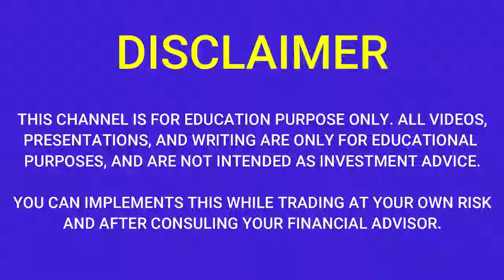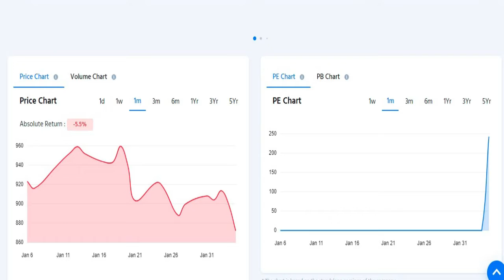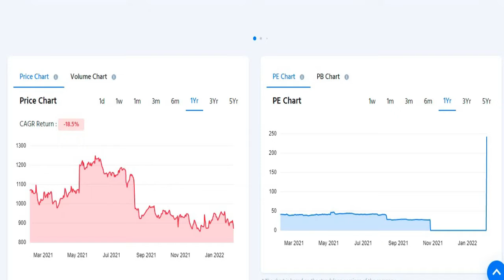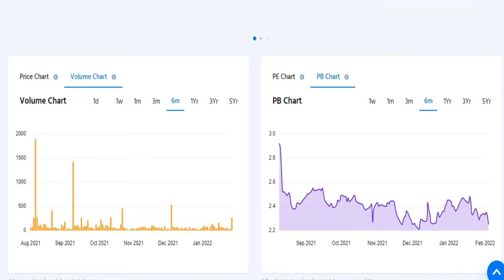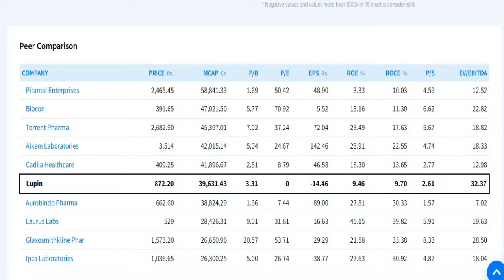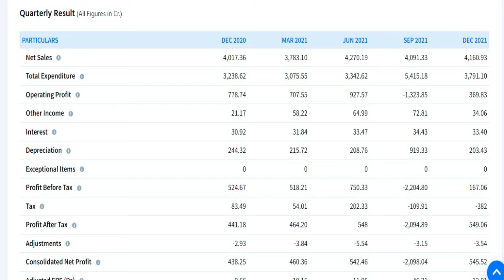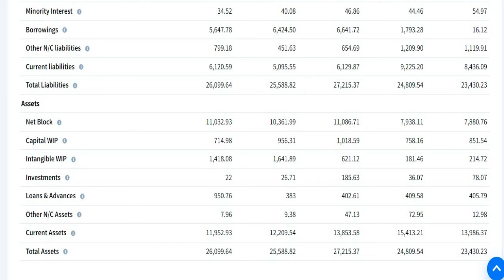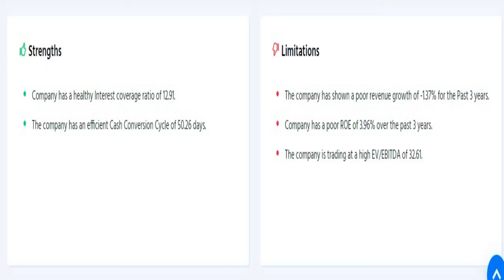LUPIN q3 results 2022 | LUPIN Results Today | LUPIN Share | LUPIN latest news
Lupin q3 result 2022,
Lupin q3 result 2021,
Lupin share,
Lupin q3 results analysis,
Lupin Q3 results today,
Lupin share dividend,
Lupin share news,
Lupin Latest news today,